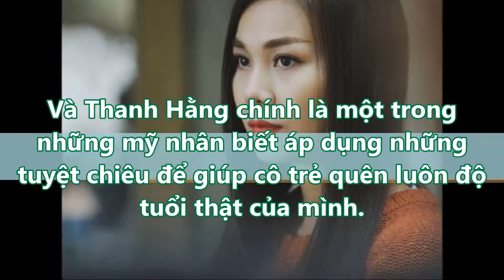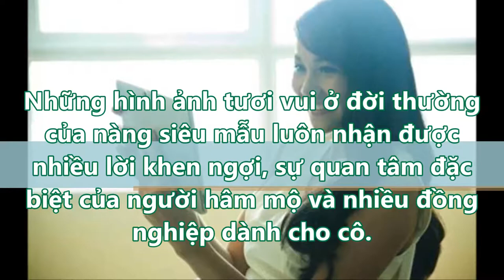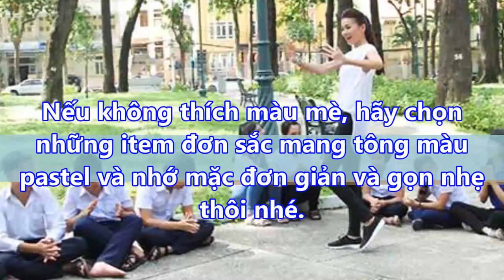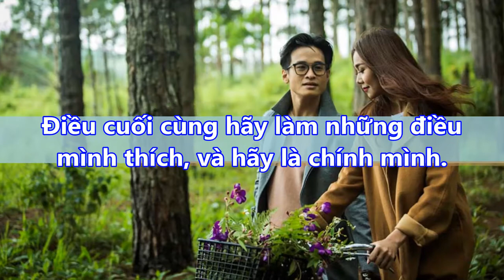HỘI CON GÁI mà muốn GIỮ MÃI TUỔI 18, hãy HỌC HỎI BÍ QUYẾT này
HỘI CON GÁI mà muốn GIỮ MÃI TUỔI 18, hãy HỌC HỎI BÍ QUYẾT này#suckhoevalamdep,

-  99% phụ nữ “điên cuồng” đi mua oxy già về trị mụn, dưỡng da, làm trắng răng sau khi phát hiện công dụng: